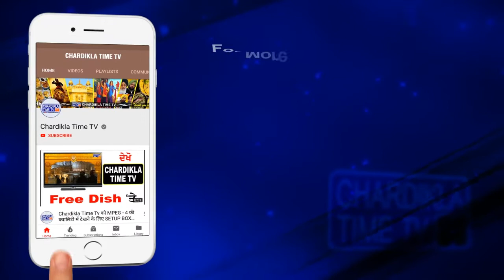ਭਾਰਤ ਦਾ ਵਿੱਦਿਅਕ ਢਾਂਚਾ ਅਤੇ ਖ਼ੁਦਕੁਸ਼ੀਆਂ ਕਰਦੇ ਵਿਿਦਆਰਥੀ